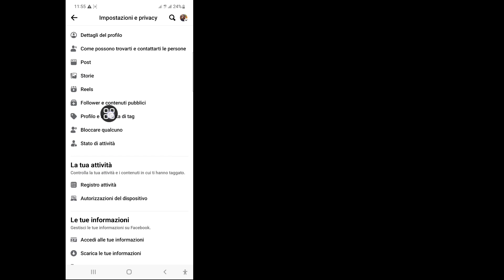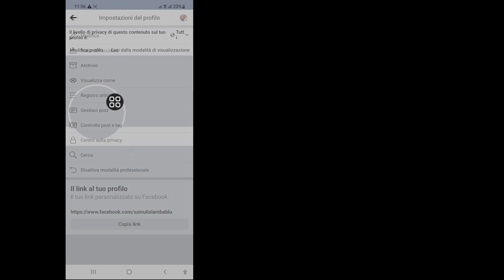Come rendere private tutte le foto su Facebook (2023) | Rendi tutte le foto private su Facebook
In questo video, ti mostrerò come rendere private tutte le foto su Facebook (2023) | Rendi private tutte le foto su Facebook guarda questo video completo e impara seguendo tutti i miei passaggi senza saltare. È un processo molto semplice che richiede solo un po' di tempo.
 Questo è molto importante per tutti gli utenti di Facebook.